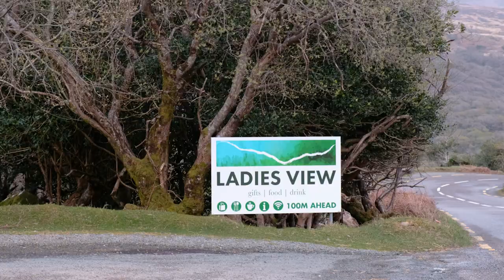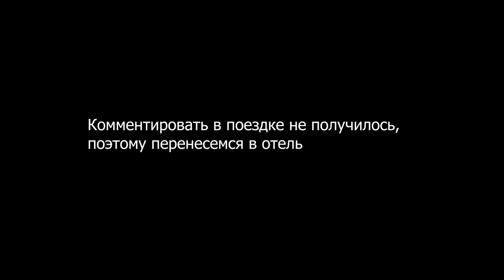Кольцо Керри: замок, скалы, аббатство!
Очередное видео о Кольце Керри, но на этот раз с посещением новых мест.
- Замок Баллинскеллиг
- Скалы Керри
- Аббатство Мукросс

А также олени у дороги и эпичный закат в горах!

Если вы впервые пользуетесь AirBnB, то по моей ссылке вам дадут скидку на €30. Да, мне тоже немного перепадет, в качестве благодарности.